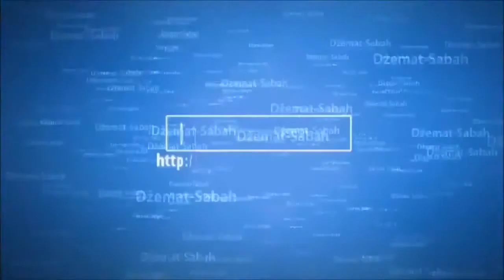1 REDANJE SAFFOVA KAD SE KLANJA U džematu Hajrudin Ahmetović 00